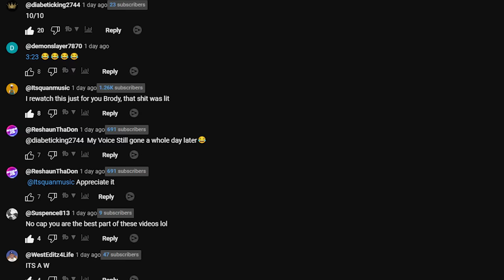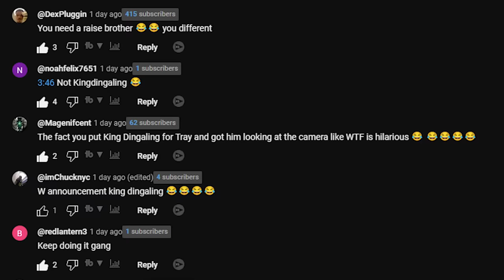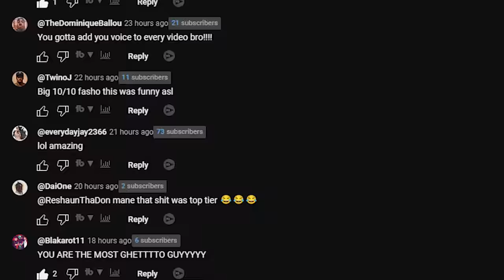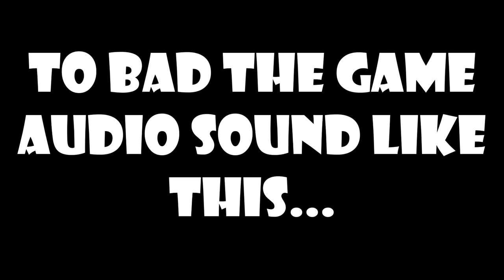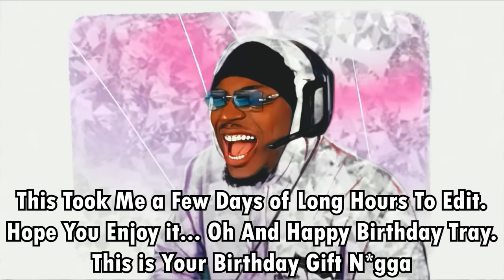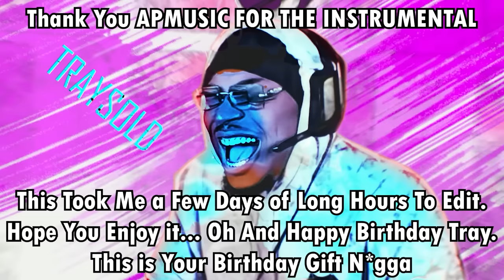Is This The Most UNDERRATED Basketball Game EVER...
NBA ballers was an amazing game that is almost forgotten these days! Today we revisit it

NBA Ballers: Phenom is a video game for the PlayStation 2 and Xbox. It is the sequel to NBA Ballers, which featured Stephon Marbury and Chauncey Billups. In this game, celebrities such as MC Jin, Ludacris, Hot Sauce, and Trikz can be played. The main story is based on the friendship between the player and Hot Sauce. One day, Hot Sauce signs up for a one-man street baller organization and steals the player's girlfriend. The gamer must then get back at him by showing off his streetball skills. The game features four divided sections of Los Angeles: Hollywood, Santa Monica, Beverly Hills and Los Angeles International Airport. Phenom expands on the customization from the first game. Now there are 20,000 customization combinations, with options including haircuts, headgear, tops, bottoms, shoes, jewelry, backpacks, knee pads, elbow pads, watches, shoes, and glasses. The game also introduces the ability for the player to create their own court. An extra disc containing the soundtrack comes with the game.